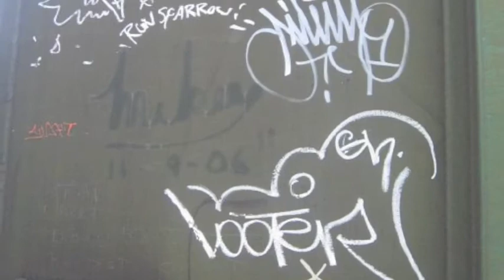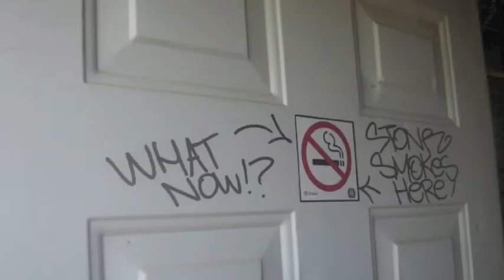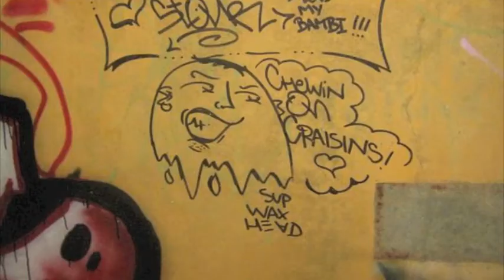Highlights of 2010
just some random shots of my favourite things from this year.

and happy holidays!